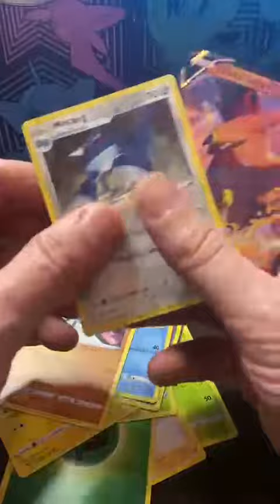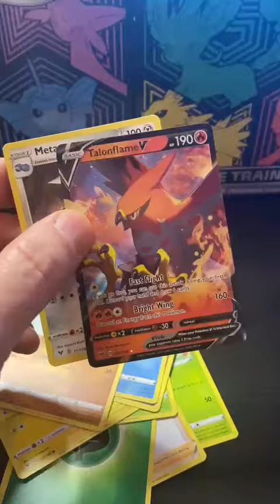Pokémon TCG Shorts#54 Vivid Voltage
Viel Spaß!